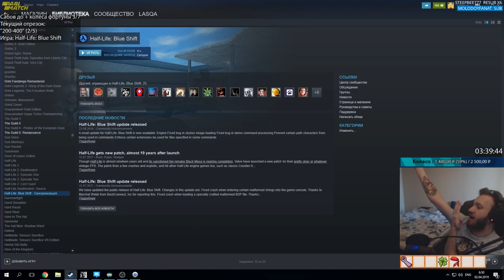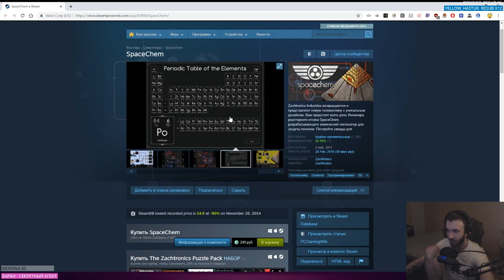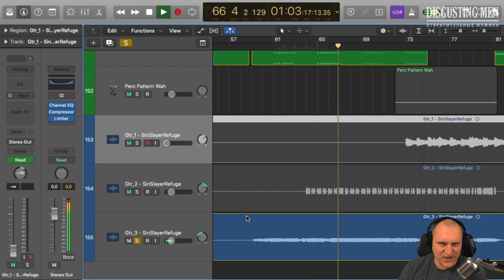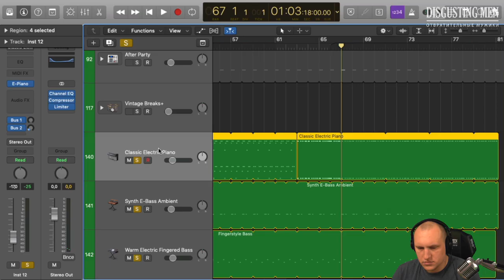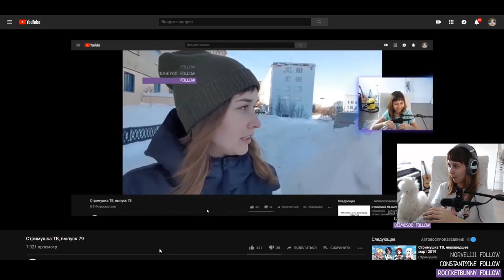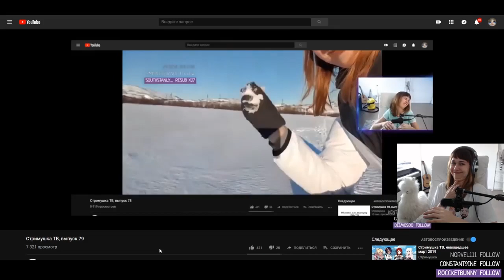Стримушка ТВ, невошедшее Апрель 2019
0:00 Ласка
12:55 Факер
16:21 Разное